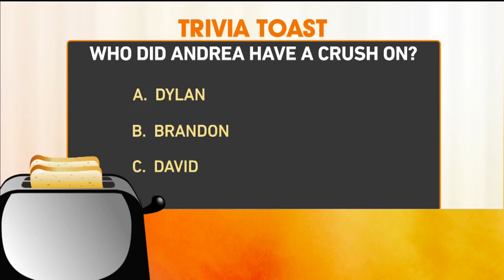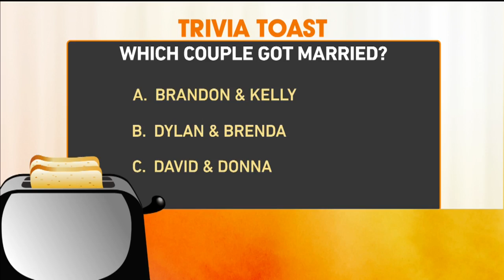Trivia Toast #2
Court has more 90210 trivia for your brain!